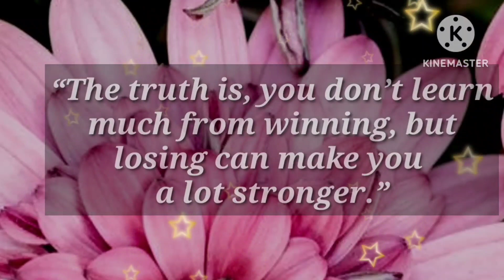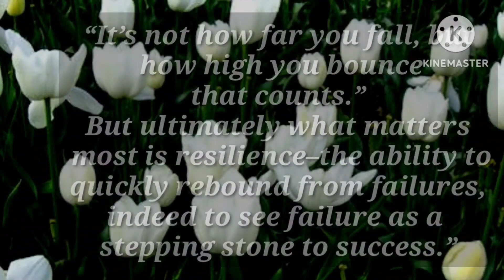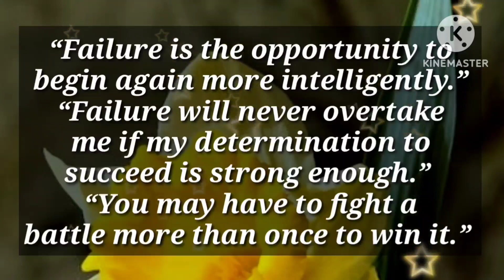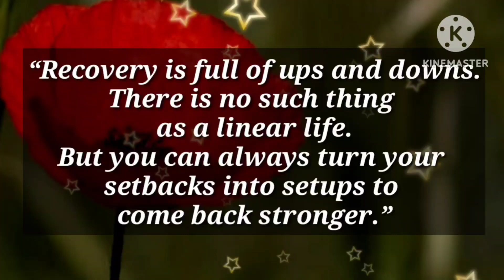Text me immediately 😃🤣🤣😅🤣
Text me right after reading this.. i need to talk to you

my love
dm current energy
divine masculine
dm df
dm message to df today
dm tarot
dm reading
twin flame
twin flames
Karmic
happy twins 11:11
love
Love
love quotes
love poem
love poems
love lines
love feel
true love
poem
poems
love songs
love music
feelings of love
love feelings
Dm to df
dm df
dm
 df dm
aquarius
df
taurus
unique tarot
all i want
aquarius tarot
virgo
twin flame reading today
twin flame